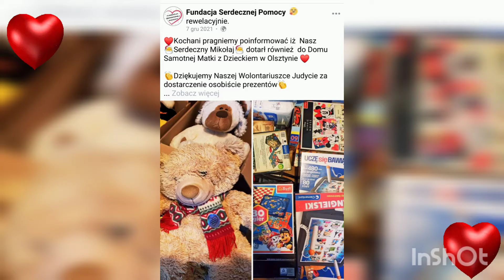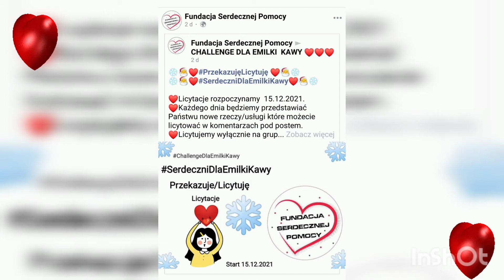Fundacja Serdecznej Pomocy Posumowanie 2021 Roku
❤Podsumowanie działalności Fundacji w 2021 Roku❤

,,Kiedy dorośniesz, odkryjesz, że masz dwie ręce; jedną, by pomagać sobie i drugą, by pomagać innym."Audrey Hepburn

❤Moto Mikołaj, Serdeczna Paczka dla Dzieciakow, Serdeczni dla Basi Lasota, Serdecznie dla Emilki Kawy, Serdeczni Dla ZajedzRaka, Serdeczna Droga Po Nowy Wózek i wiele drobniejszych akcji charytatywnych z takim dorbkiem
kończymy właśnie pół roku ( Fundacja powstała 22 czerwca 2021 roku) naszej  działalności.

❤Serdecznie zapraszamy do filmiku który przybliży Państwu ubiegły rok Naszej działalności. ❤

Mając okazję pragniemy również poinformować Was Kochani iż Nasza Fundacja jest bardzo młodą Fundacją i opiera się na pasji , pasji niesienia pomocy,szerzenia dobra. Fundacja jeszcze nie zatrudnienia nikogo na etacie a wszelkie działania Fundacji są realizowane przez Zarząd,Fundatorów ,Wolontariuszy w czasie wolnym od pracy zawodowej.
Nadmienimy również iż na chwilę obecną większość działań realizowanych przez Fundację jest finansowana ze składek członkowskich, natomiast zysk z wszystkich dzialań Fundacji (zbiórki, licytację) jest w 100% przekazywany dla osoby, osób dla których realizowana jest zbiórka, licytacja.

⛔Ważne wydarzenia w życiu Fundacji

💚,,Serdeczny Hymn"
Hymn powstał dzięki wielkiemu zaangażowaniu Pani Karoliny Zając która 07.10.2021 roku nagrała go w studiu nagraniowym w Irlandii . ,,Serdeczny Hymn" ma być tłem różnych akcji charytatywnych realizowanych przez Fundację Serdecznej Pomocy.

💚Współpraca z OSP Rzeszów - Budziwój
„Bogu na chwałę, ludziom na ratunek”
Serdecznie dziękujemy Naszym Przyjacielom z OSP RZESZÓW BUDZIWÓJ za wspólną pracę przy akcjach charytatywnych jak i również obecność na rewersie kalendarza strażackiego na rok 2022.
Jest to dla Nas Wielki zaszczyt współpracować z tak Wspaniałymi ludźmi.
Serdecznie Dziękujemy

💚Rozwój wolontariatu
Pragniemy nadmienić iż obecnie Fundacja ma cztery oddziały wolontariatu w Polsce .
Prowadzone przez Wspaniałych ludzi: Emilka Kusmirek, Magdalena Kukfisz, Judyta Regulińska, Kamil Łosak . Serdecznie dziękujemy.

💚Wsparcie działań
Firmy które zdecydowały się zostać Ambasadorami i w ramach akcji SerdeczneMiejsce wspierają Fundację. ( Galeria Budziwój, Kleopatra Gabinet Dermoestetyczny, OSK Avanti Sokółów/Rzeszów, OSP Rzeszów-Budziwój, Domowe Torty Ciasta Rzeszów Łańcut Krzemienica, PROJEKT#13, Drukowisko, BizNet1, AS Team Sławomir Drabicki, Studio Me Gusta fryzjerstwo z pasją) . Serdecznie dziękujemy.

Osoby prywatne które wspierają Fundację:
Pan Minister Marcin Warchoł, Pan Marek Wolanin, Pan Zenon Pitera,Pani Brygida Trybek,Pani Karolina Zając, Pani Agnieszka Antonowicz Zając, Pan Tadeusz Kapłon, Pan Maciej Gierlach -Serdecznie dziękujemy.

❤Chcielibyście podziękować Wszystkim ludziom którzy nam pomagali w naszej Misji Niesienia Dobra❤Serdecznie dziękujemy ❤Jesteście Naszymi Bohaterami❤
❤Również Serdecznie zapraszamy do współpracy z Nami oraz do wspierania nadal naszych inicjatyw charytatywnych❤
❤Trzymajcie za Nas Kciuki w 2022 roku❤❤